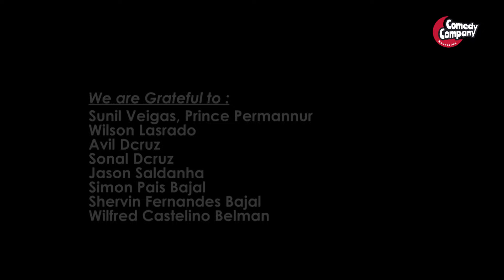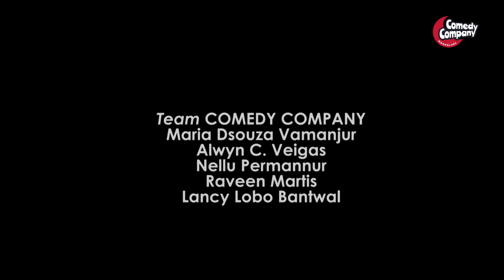Geet Sangeet | Konkani Song | Zallkana | Joyce Ozario | ChaFra Dcosta | Eric Ozario |Alwyn Fernandes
Geet Sangeet - Waves of konkani melodies...
Song :  Geet Sangeet - Waves of konkani melodies...
Song :  Zallkana
Singer : Joyce Ozario
Lyrics :  ChaFra Dcosta
Tune : Eric Ozario
Music Arranger : Alwyn Fernandes

Program Incharge:
Maria Dsouza Vamanjur

Camera :
Harish Kakkunje
Raveen Martis

Editing :
Raveen Martis

Maria Dsouza Vamanjur
Alwyn C. Veigas
Nellu Permannur
Raveen Martis
Lancy Lobo Bantwal

Location Partner :
URBAN GROOVE Dance  & Fitness Studio
Kulshekar, Mangalore.

Comedy Company Mangalore needs your contribution to serve you better...
A/C Name   : Comedy Company Mangalore
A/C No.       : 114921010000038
Bank Name : Union Bank of India
Branch         : Thokkottu
IFSC Code    : UBIN0911496
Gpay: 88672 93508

We are Grateful to :
Vanil Veigas, Permannur
Prajoth Dsa
Rajesh Martis
Madhu K.M.
Sunil Veigas, Prince Permannur
Wilson Lasrado
Avil Dcruz
Sonal Dcruz
Jason Saldanha
Simon Pais Bajal
Shervin Fernandes Bajal
Wilfred Castelino Belman

Singer & Music Composer  : Kevin Misquith
Lyrics  : Wilson Kateel
Music Arranger : Stephen Frank
Produced By :   Milestone Productions

Program Incharge:
Maria Dsouza Vamanjur

Camera :
Harish Kakkunje
Raveen Martis

Editing :
Raveen Martis

Maria Dsouza Vamanjur
Alwyn C. Veigas
Nellu Permannur
Raveen Martis
Lancy Lobo Bantwal

Supported by :
QUEEN MARY Decoraters & Events, Mangalore.

Location Partner :
Kulshekar, Mangalore.

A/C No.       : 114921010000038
Branch         : Thokkottu
IFSC Code    : UBIN0911496
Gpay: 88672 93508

Vanil Veigas, Permannur
Prajoth Dsa
Rajesh Martis
Madhu K.M.
Wilson Lasrado
Avil Dcruz
Sonal Dcruz
Jason Saldanha
Simon Pais Bajal
Shervin Fernandes Bajal
Wilfred Castelino Belman